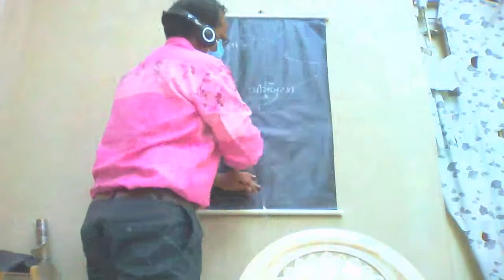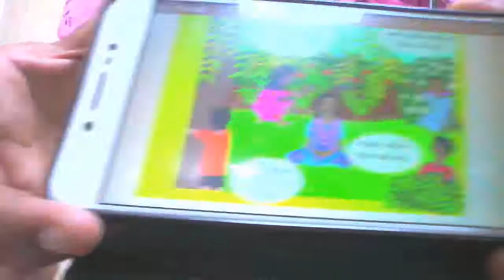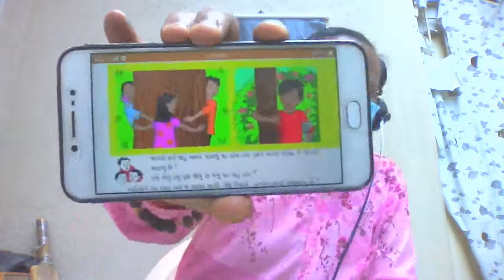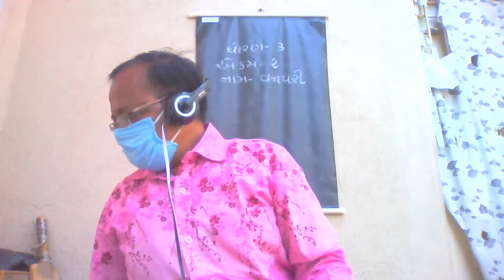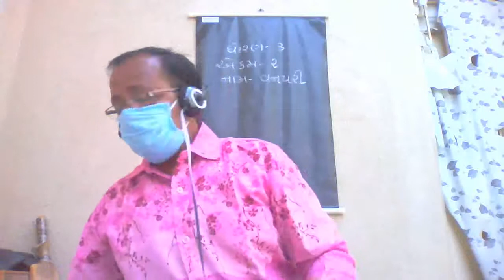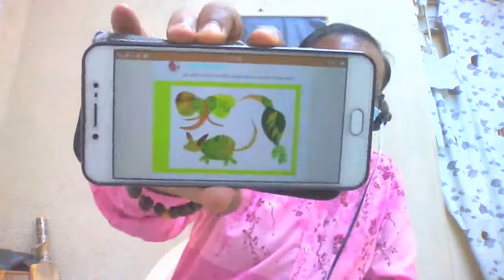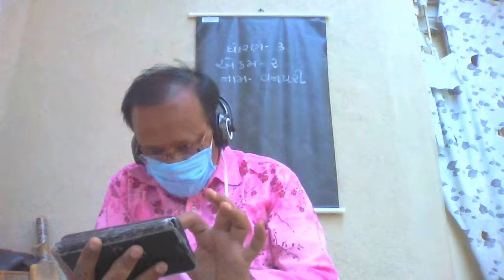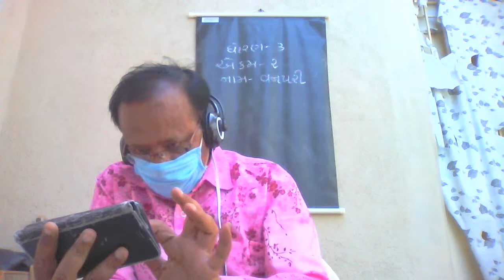Moti bhagedi. ધોરણ 3 ,આસપાસ અેકમ -2, વનપરી ,મોટી ભગેડી